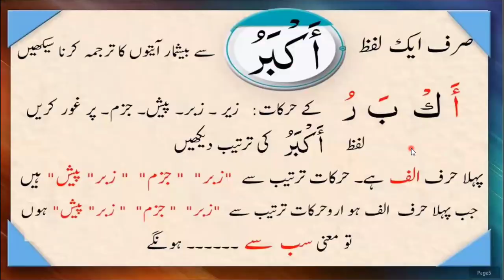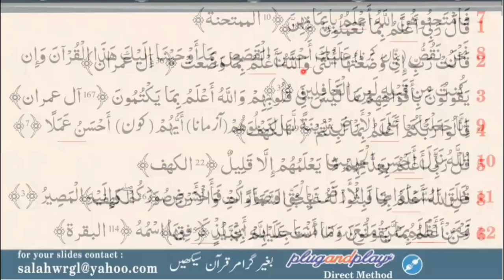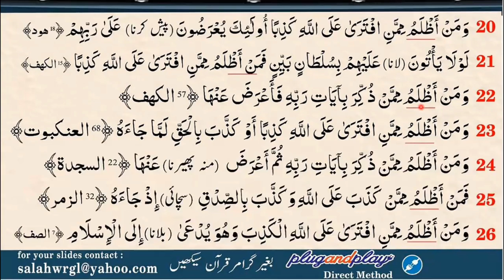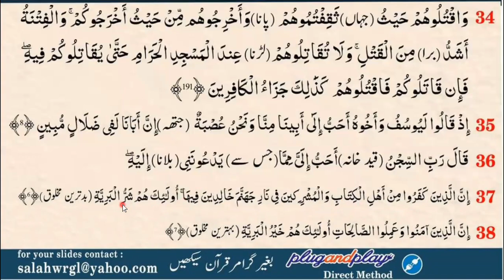Plug and play Basic course | class # 50 part (II)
LESSON # 27
(part-II)